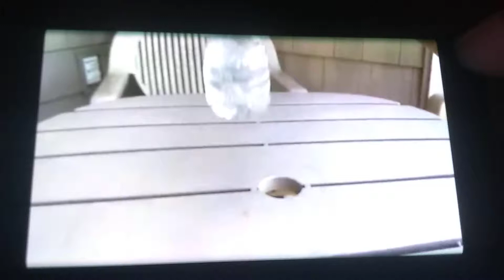JJS Weirdness 27: Water Bottle Flip FAIL once again